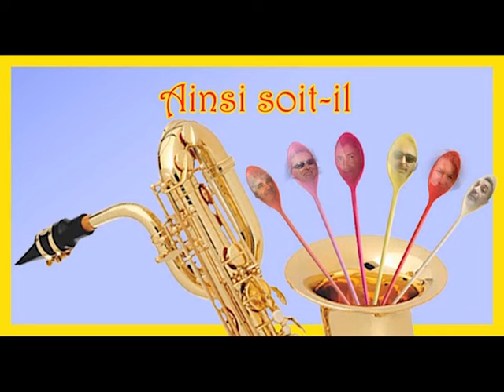Ainsi soit il 1 EIJ live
et hop, 1 chedid, 1 !